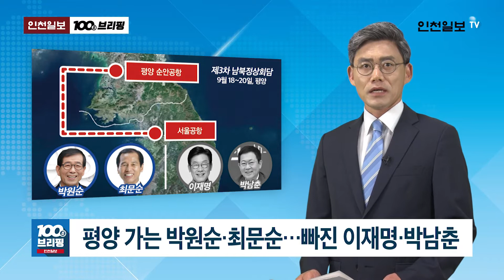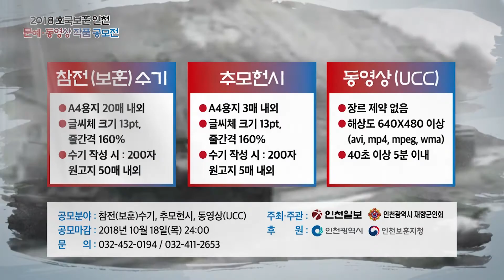[100초브리핑] 화재 빈발 검단에 소방서 생긴다 外 20180917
▲‘최대호 흔적’ 지우려?…측근들, 포장마차 무단침입 [경기판 1면 종합]
최대호 안양시장 측근들이 제주 성산포 포장마차에 무단침입했다가 황급히 달아나는 장면이 그대로 CCTV에 찍혔습니다.
최 시장이 지난 2014년 세월호 참사 사흘 뒤 포장마차에서 술 마시고 기념서명까지 했다는 의혹의 흔적을 지우려한 것 아니냐는 의심을 받고 있습니다.

▲패싱·규제…‘인천 홀대론’ 고개 [인천판 1면 종합]
대한민국 성장동력 인천이 정부·여당으로부터 무시 받고 있다는 ‘인천 홀대론’이 고개를 들고 있습니다.
수도권 규제에 발목이 잡혀 있는데도 정부·여당은 강 건너 불 구경하고 있다는 지적입니다.

▲평양 가는 박원순·최문순…빠진 이재명·박남춘 [경기판 1·3면, 인천판 1·2면, 4면 종합]
문재인 대통령의 3차 남북정상회담에 박원순 서울시장과 최문순 강원지사가 특별수행원으로 동행합니다.
반면 접경지역을 품고 있는 이재명 경기지사와 박남춘 인천시장은 명단에서 빠졌습니다.

▲20일 총파업 예고…수원여객·용남고속 [경기판 19면 사회]
수원여객과 용남고속 노조가 임금교섭 결렬을 이유로 오는 20일 총파업을 예고했습니다.
두 회사가 운행 중인 시내버스와 광역버스 1100대가 멈춰서게 될 경우 시민 불편이 우려됩니다.

▲화재 빈발 검단에 소방서 생긴다 [인천판 19면 사회]
화재가 빈발하는 인천 서구 검단지역에 오는 2021년 소방서가 신설됩니다.
(가칭)검단소방서는 경인아라뱃길을 기준으로 서구 북측을 관장하게 됩니다.

▲을왕산 개발 ‘청신호’…우선협상자 SG산업개발 [6면 경제]
인천 중구 용유도 을왕산 개발사업 우선협상대상자로 SG산업개발이 선정됐습니다.
경제자유구역에서 해제된 뒤 그동안 표류해온 을왕산 일대 개발사업에 청신호가 켜졌습니다.